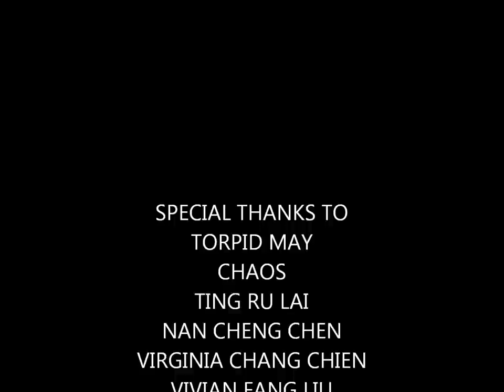Vincent's Photo Slide Show Part2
Image Copyright
Vincent Chih-Chieh Chin
Music Copyright
Four Tet- Pause
Vanessa Mae- original four season& the devil's trill sonata
Keith Jarrett- w.a. mozart piano concertos